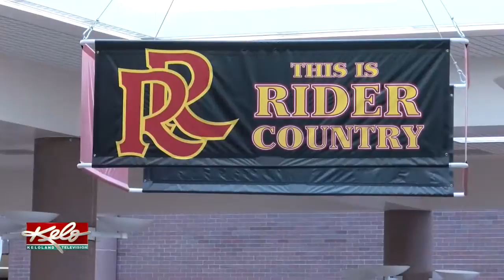Sioux Falls Student Claims Spot In Senate Youth Program